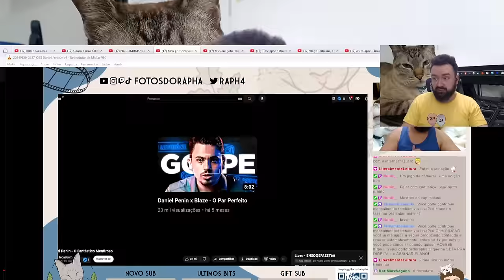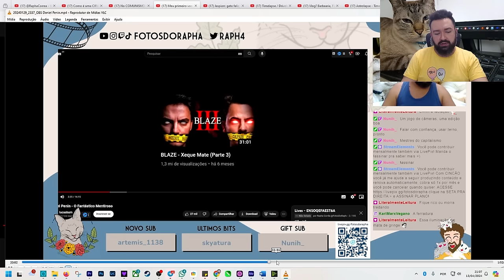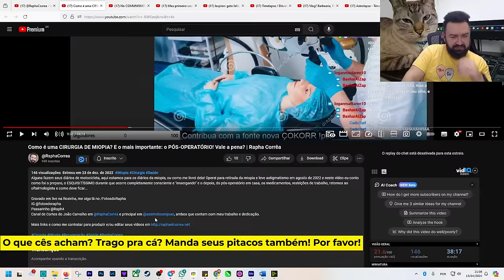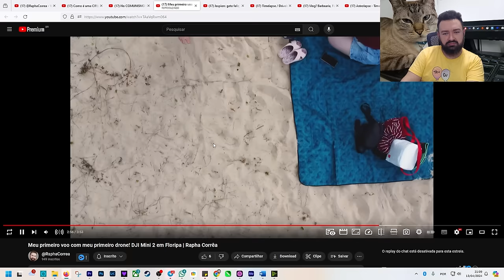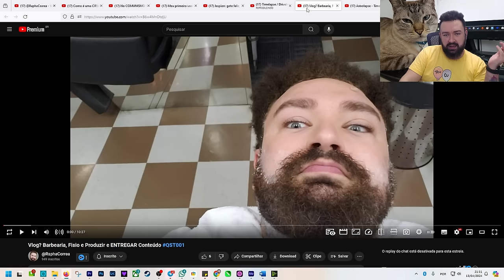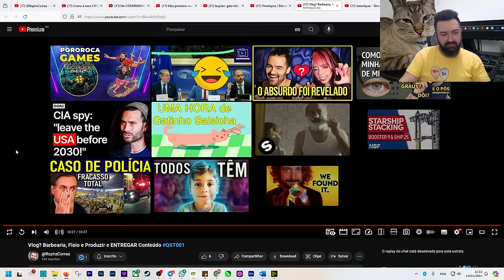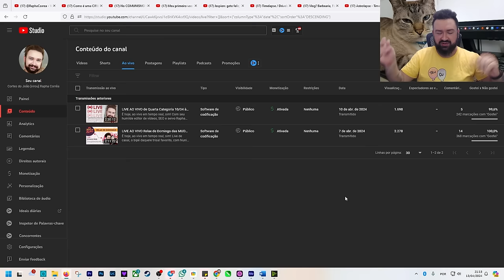Finalmente EXPLICANDO TODAS as MUDANÇAS no CANAL! | Nunih e Rapha no (antigo) Cortes do João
O que aconteceu com o Canal de Cortes do tio João Carvalho? Qual o futuro deste canalzinho? E por que faz frio no inverno de Curitiba mas não em Manaus? Perguntas que responderemos hoje! Ao menos várias delas!

Eu sou Rapha Corrêa, vulgo Fotos do Rapha, editor do tio e diversas outras paradas, a Nunih também trabalha junto na equipe e faz desde artes gráficas a camisetas e telas maravilhosas, vem conhecer!
Hoje a gente explica os rumos do canal e o que vai rolar com o acervo, as próximas lives e cortes postados, enfim. Vem que a gente troca uma ideia!

► ASSINE O NOSSO APOIA-SE E FORTALEÇA NOSSA CRIAÇÃO DE CONTEÚDO

CONHEÇA E CONTRATE O TRABALHO DA MANOELA BERTELLI (Nunih) - Ilustradora, responsável pelas imagens e artes no canal, fotógrafa e editora, publicitária, social media, gateira e bordadeira topster!

*** LOJINHAS E ANÚNZIOS ***

- compre as melhores CAMISETAS e ARTES REVOLUCIONÁRIAS feitas pela camarada NUNIH, receba algo maravilhoso e ajude quem cria conteúdo junto com o tio simplesmente TODO DIA!

# NOSSO MUITÍSSIMO OBRIGADO A TODOS OS MEMBROS, MEMBRAS E APOIADORES DO CANAL, QUE TORNAM A CONTINUIDADE DO NOSSO TRABALHO POSSÍVEL, ESPECIALMENTE:

Amanda Mendes
Filosofia de Tudo
Luis A. S.
Matheus S
moleiroo
WilliamFísico

00:00 Início
01:51 Má que p- é essa???
03:27 O que vai acontecer com o conteúdo dos Cortes do João?
04:14 Ocupando espaços + quem somos?
05:25 Questão estética e de forma
05:55 Sobre o Clube de Canais
07:08 Dízimo do tio
09:45 É um canal do casal ou só do Rapha?
11:03 Não era mais fácil começar um canal novo?
12:49 Que tipo de conteúdo vamos trazer?